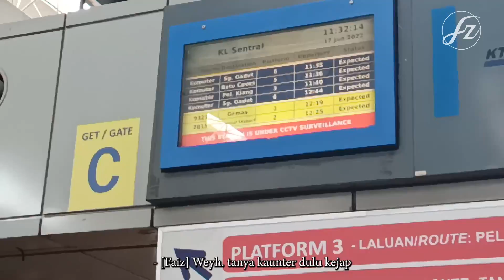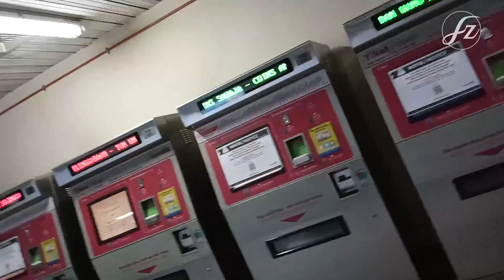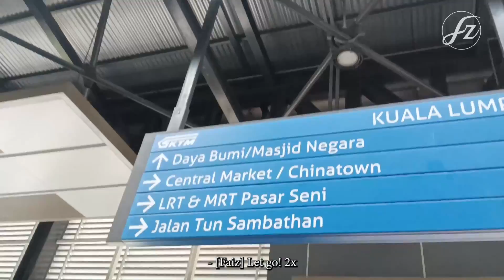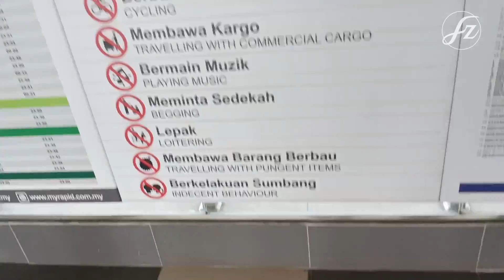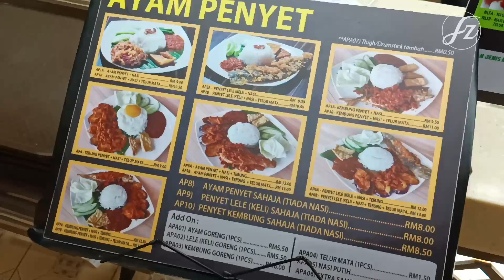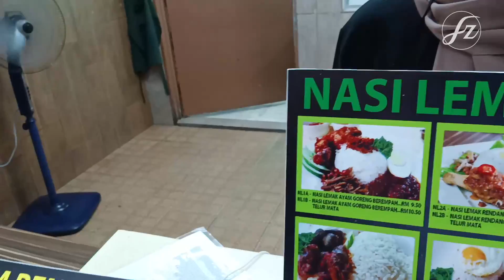SOLAT JUMAAT DI MASJID NEGARA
Pengembaraan dua jejaka dari Klang ke Masjid Negara